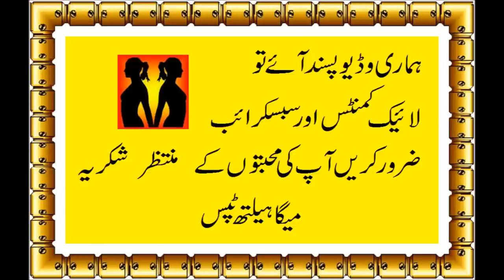lemon sy bal kaly krny ka tarika in urdu